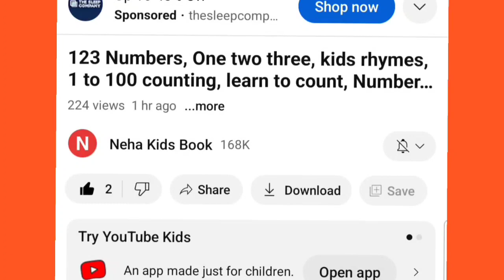Learn to count, 123 Numbers, 1 to 100 counting, kids rhymes, Number song, 1 to 10 counting,20